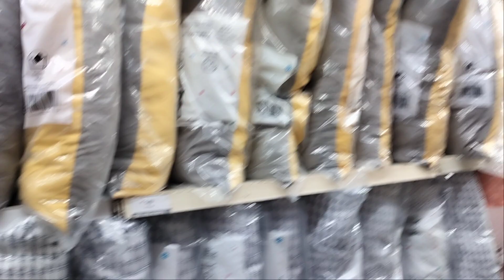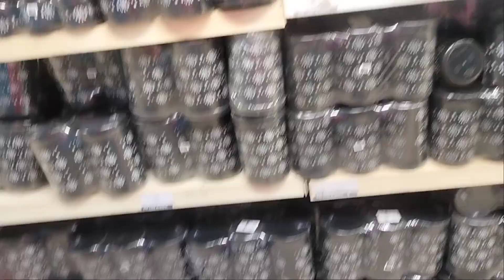2022//2023 collection विशाल मेगा मार्ट प्रयागराज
2022//2023 collection विशाल मेगा मार्ट प्रयागराज